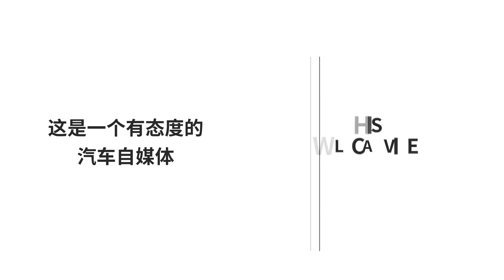汽車開起來噪音大？這幾個地方一定要檢查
相信很多車主都有這樣的一個困擾，那就是因為汽車隔音效果不好的原因，老是能聽到發動機吭哧吭哧的聲音，這樣一來，開車難免受到幹擾，駕駛體驗也會變差。那麽我們應該怎麽解決這個問題呢？一起跟著老司機來學習一下吧。